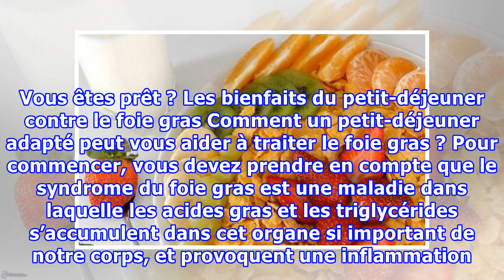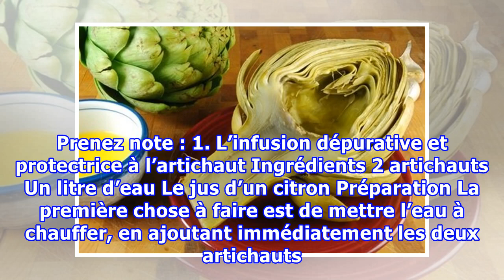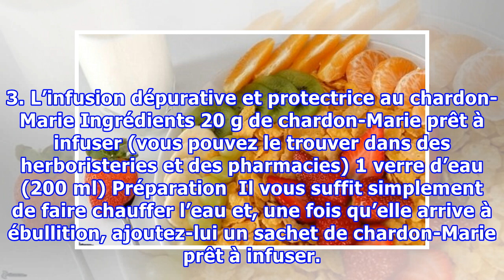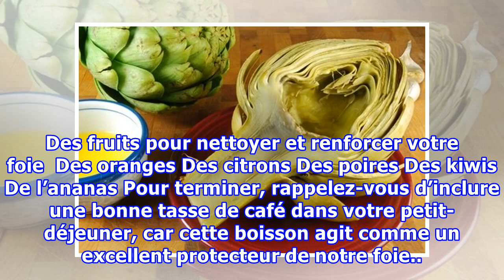Traiter le syndrome du foie gras dès le petit-déjeuner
Traiter le syndrome du foie gras dès le petit-déjeuner Si vous avez le foie gras, ne manquez pas les trois infusions que nous allons vous proposer, pour dépurer, protéger et fortifier cet organe si important.   Le foie gras est une pathologie hépatique très fréquente dans la population mondiale. Si ...